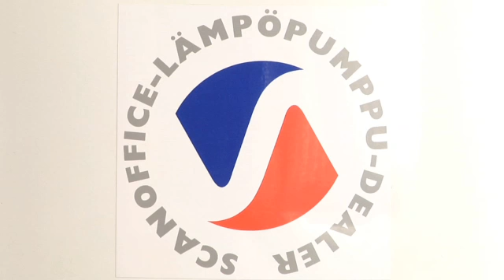Ilmanjäähdyttimiä Vantaa Scanoffice Oy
Scanoffice Oy sijaintina: Vantaa olemme erinomainen ilmanjäähdyttimiä tai ilmansuodattimia.